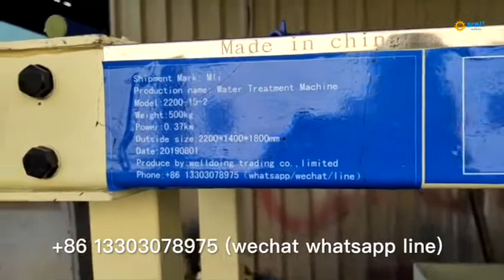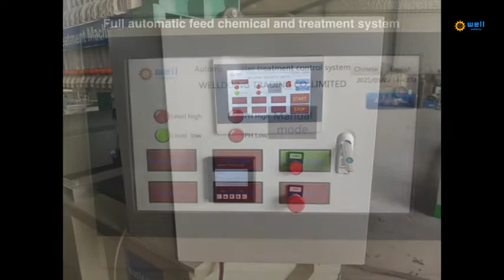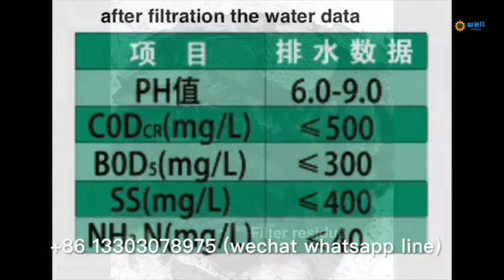Automatic dosing domestic Sewage filtrate equipment